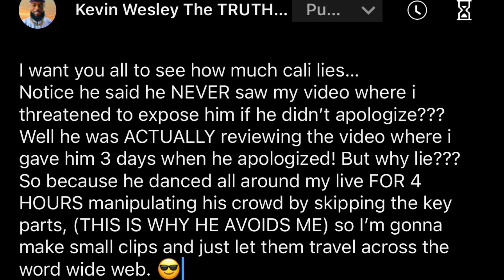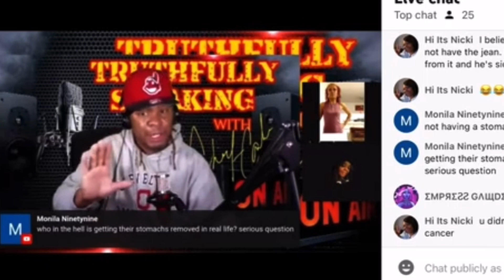Liars caught on tape pt1.